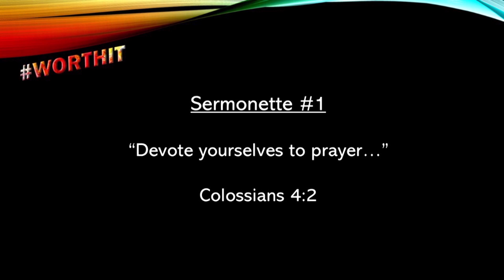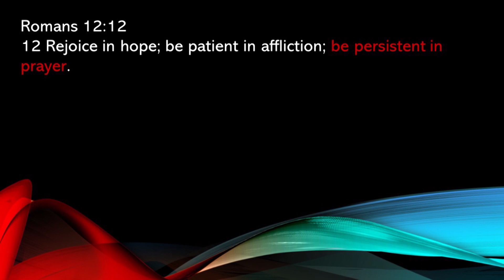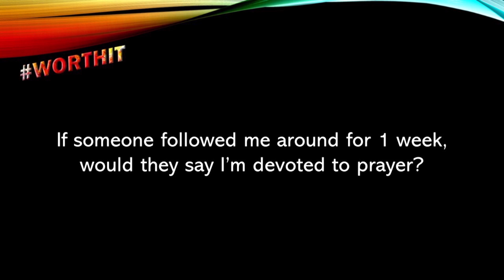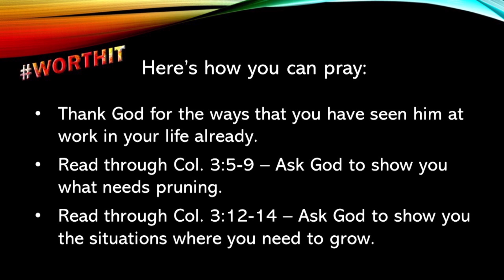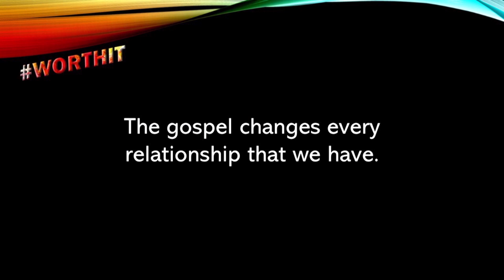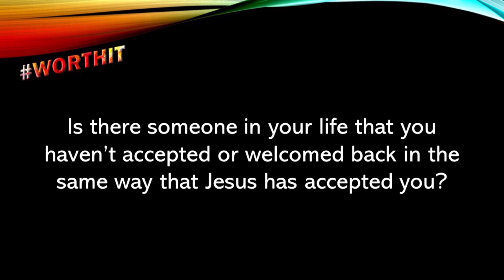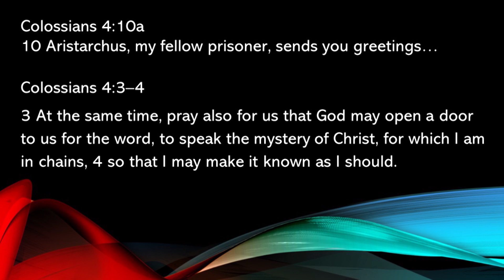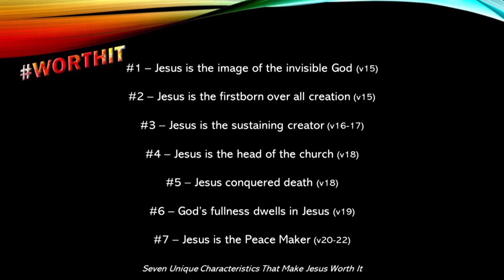Sunday Morning Worship, May 30, 2021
We are a multi-generational church that seeks to love God and love others. We currently have our Sunday morning worship service online.